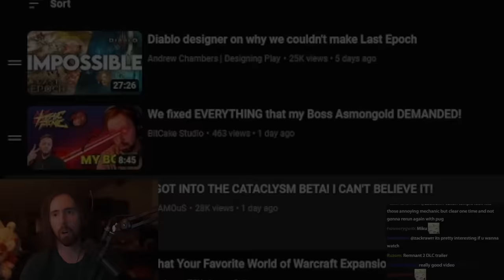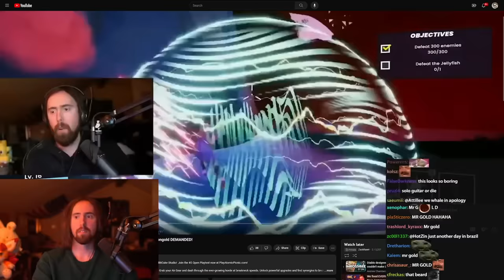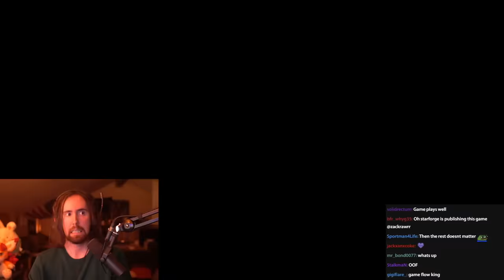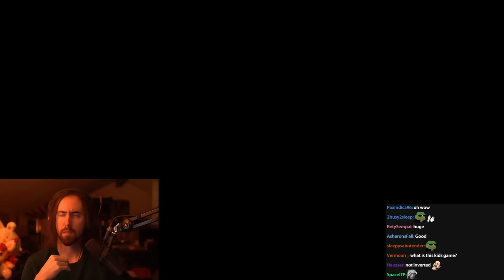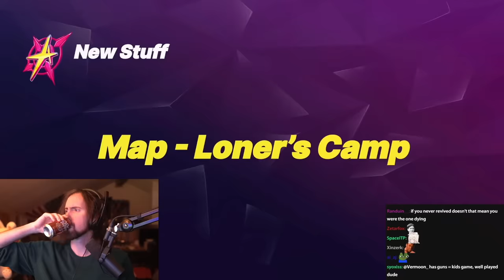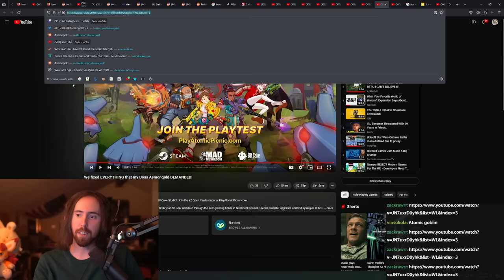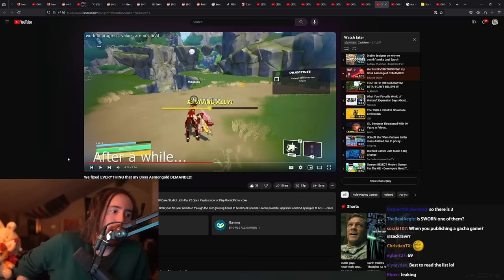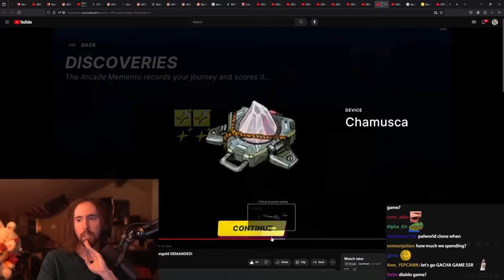I sent 5 pages of feedback to this game and they fixed it all